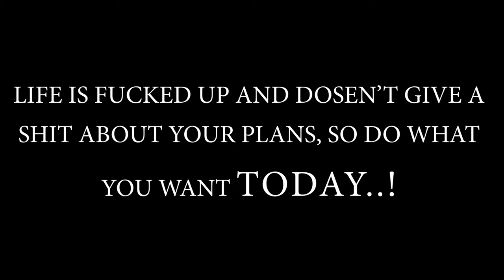RIDING GEARS | MT THUNDER 4SV | SOLACE JACKET | KNEE PROTECTORS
The shopping was much needed for my new bike and upcoming rides as old ones have worn out. Hope you guys will like this video.

Riding Gears & Accessories (Ahmedabad)
M ROADIES :- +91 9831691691 (CHINTAN OJHA)

Camera : CANON 77D
Lens : 10 - 18 MM
Mic : RODE  MIC
Tripod : GORILA TRIPOD

Secondary Camera : VIVO V20 PRO
Motovlogging : GOPRO HERO 7 BLACK
Mic : DIGITEK LAVALIER MIC DM 02